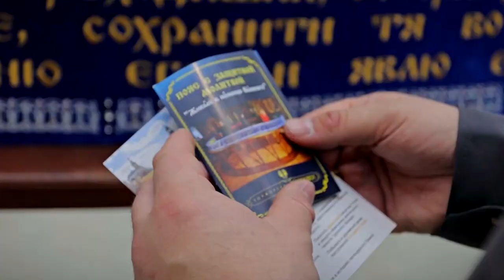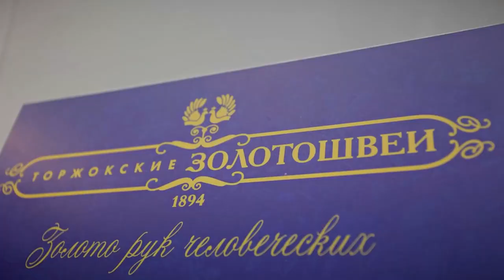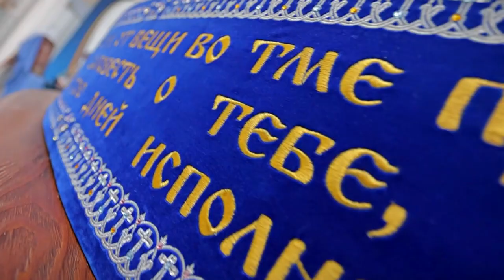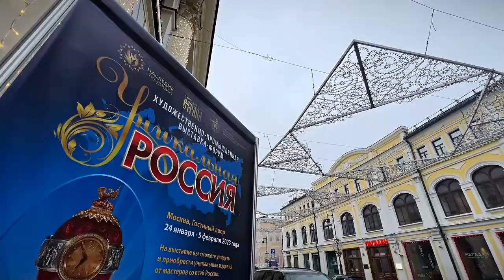«Торжокские золотошвеи» представили Тверскую область на выставке «Уникальная Россия»